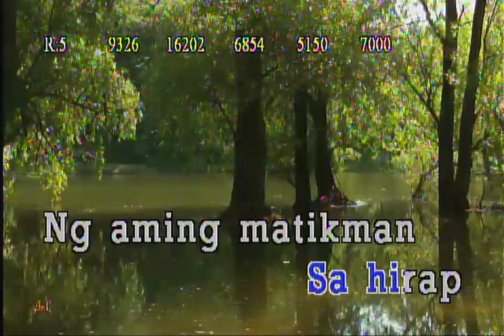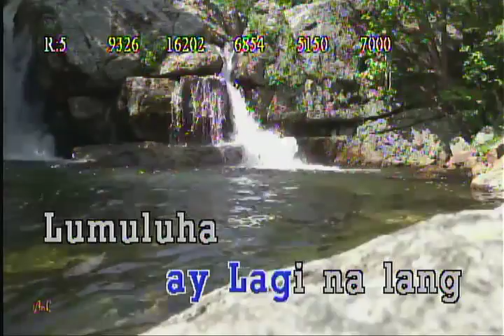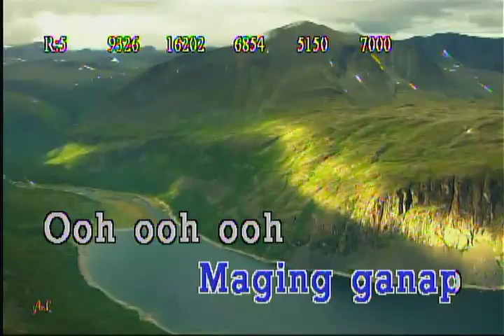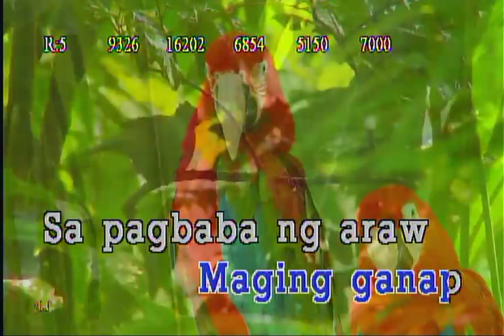Daisy Siyete - Sexbomb Girls (Karaoke)